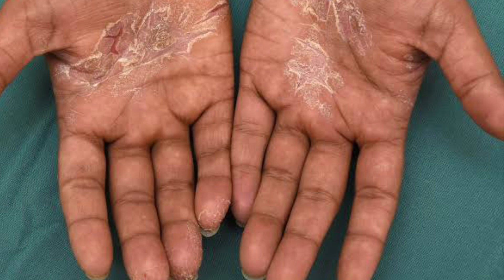इन रोगों में साबुन का इस्तेमाल भूल कर भी न करना, सस्ता आयूर्वेदिक नुशखा कई रोगों से बचा सकता है